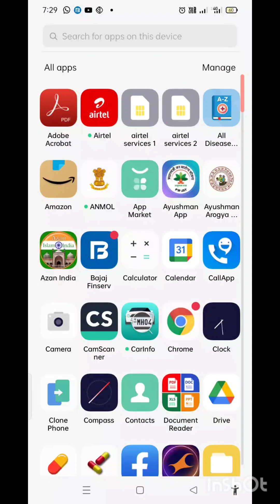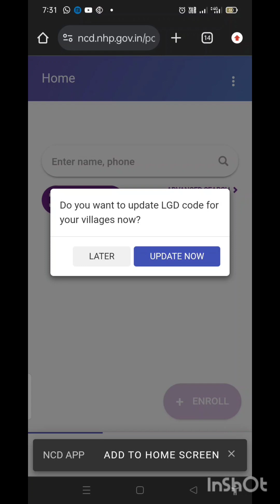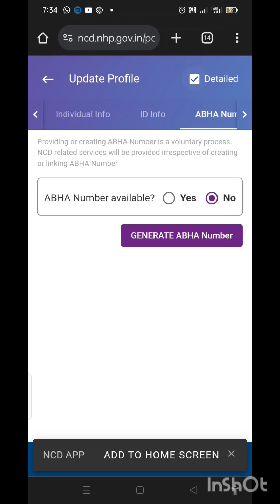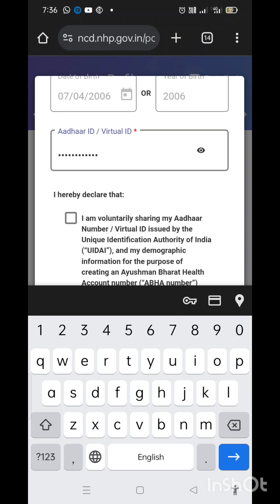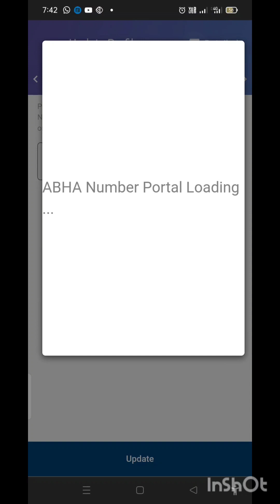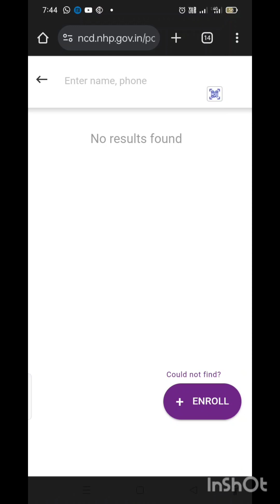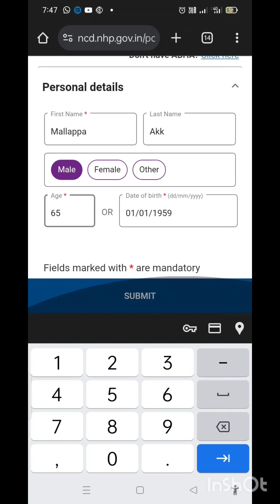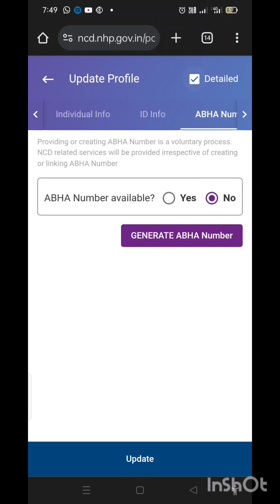Abha health ID card how to create and link through NCD mo portal